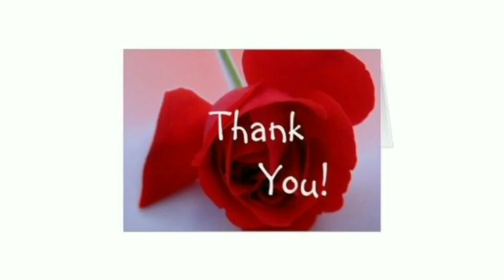Surya Engineering College, Erode | Review | Course Details | Facilities | Placement |Fees Structure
surya engineering college
surya engineering college details in tamil
surya engineering college erode
best engineering college in erode
top engineering college in erode